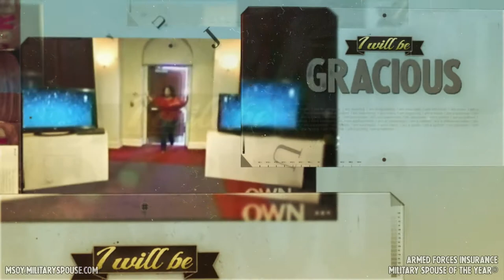Armed Forces Insurance Military Spouse of the Year 2014 Nominations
Don't miss your opportunity to nominate a military spouse for the 2014 AFI Military Spouse of the Year award! We will start by a public vote to determine Spouses of the Year at each major military installation - so make sure to nominate! After that round, installation winners will have a possibility of competing to be a Branch Level Spouse of the Year (Army/Air Force/Coast Guard/Marine Corps/National Guard/Navy) or the overall AFI Military Spouse of the Year.

So if you know a military spouse who gives back or advocates, is an amazing leader and represents the community well - nominate them today!